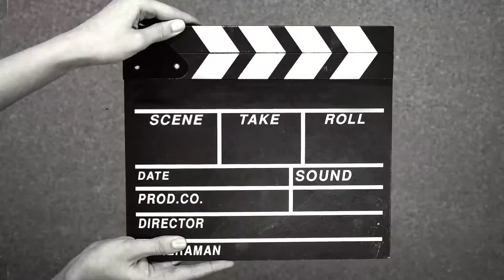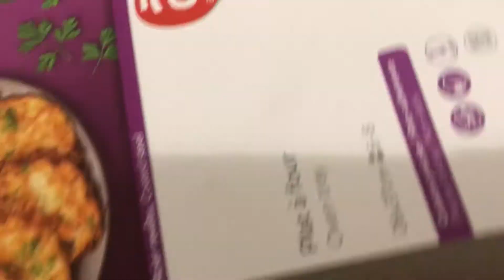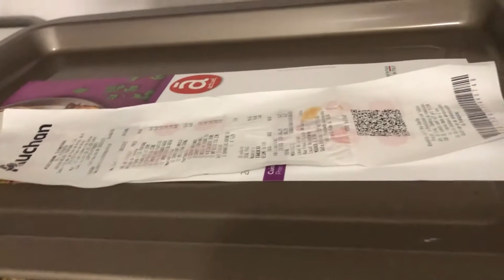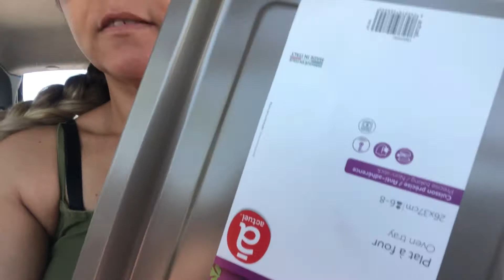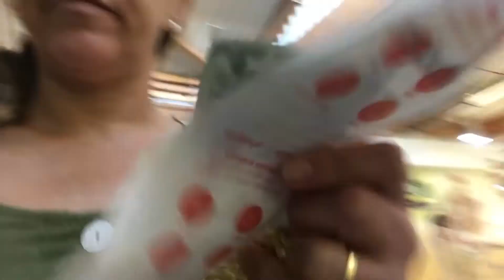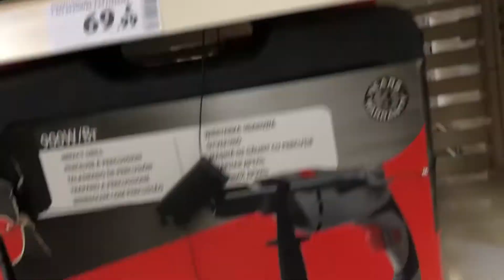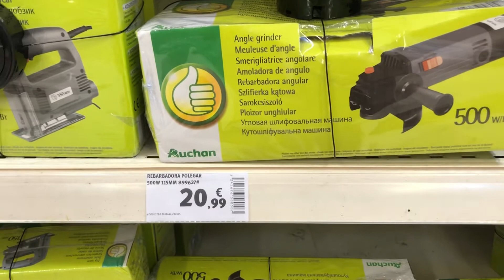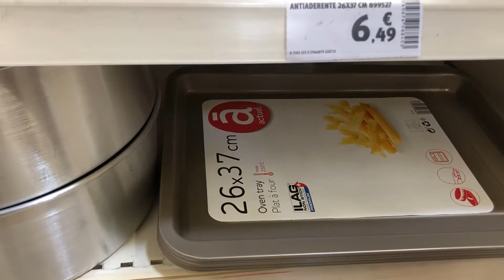Dinheiro de volta/Preço de ferramentas em Portugal#brasileirosemportugal#familia#filtro#dicas#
Músico: @iksonmusic